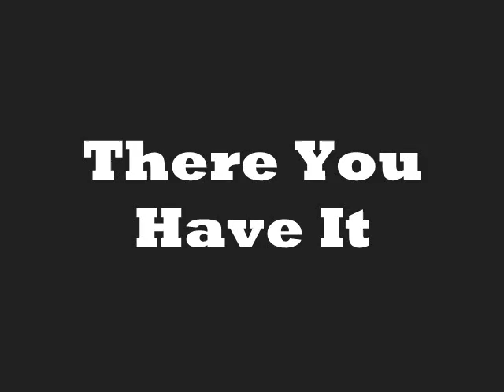Hood Videos Entertainment....Presents....(Promo Keep It Gutta Entertainment)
NEW PROMO VIDEO FT KEEP IT GUTTA ENT.